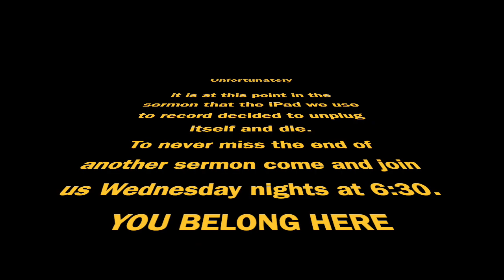Finding Relief From Anxiety - Emotions Part 3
Jesus gave us the blueprint for how to deal with worry, stress, and fear. If you need peace, join us and discover the three things Jesus leads us to align the feelings we experience with a faith that never fails.